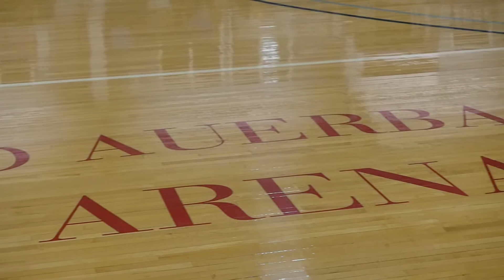Women's Basketball Pump Video